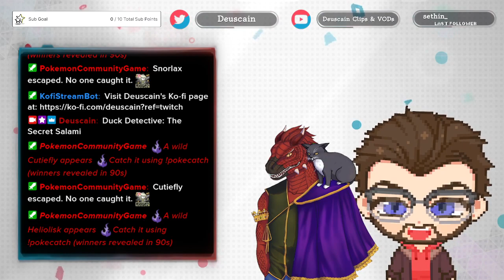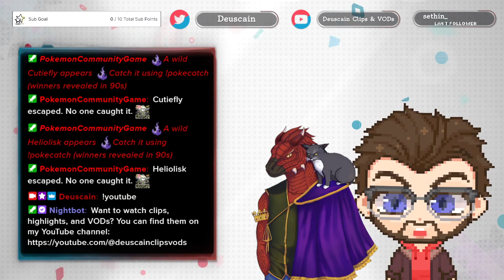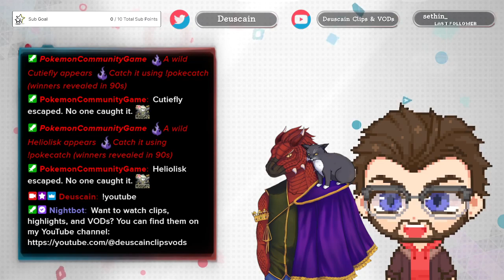Dan & Dan #3 - it's Tea time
A 3rd Just Chatting collab with @DanTheDraconian where he and I discuss discuss gaming news (here's looking at you Sony/Helldivers), streaming & vtuber viewer etiquette, and recent Vgen commission changes.